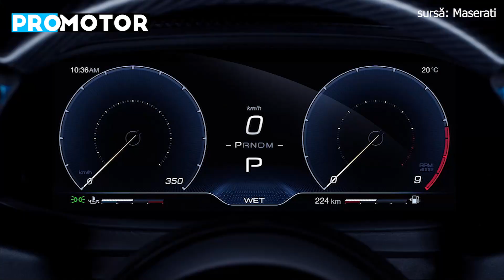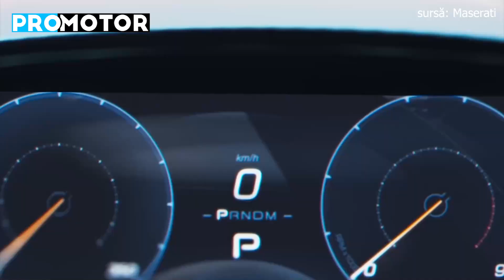Maserati MC20 a câștigat marele premiu al competiției European Product Design Award 2021